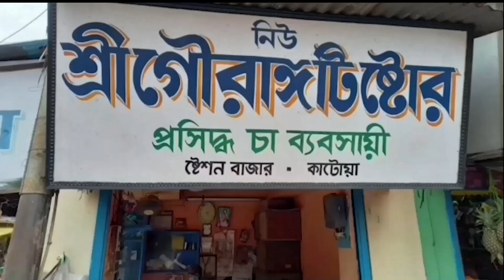Bhatare Swami Strir Bochosay Bansh Diye Pitiye Strike Khun Korlo Swami 15/02/2023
ভাতারে আদিবাসী এক মহিলাকে বাঁশ দিয়ে পিটিয়ে খুন, তদন্তে ভাতার থানার পুলিশ